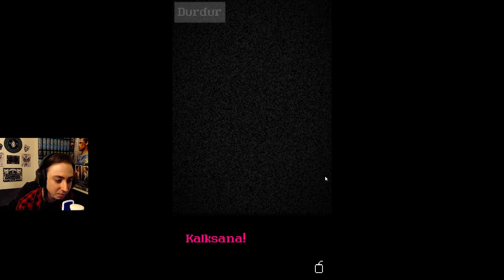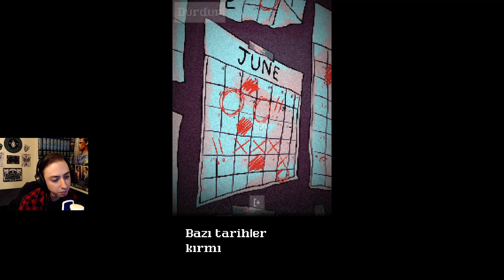DERS ÇALIŞMAKTAN DELİRMEK | Looking Up I See Only A Ceiling - TÜRKÇE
Selamlar Crew, ben Serpens. Bugün sizlere bu videoda Looking Up I See Only A Ceiling adında indie bir oyun oynayacağız. Looking Up I See Only A Ceiling oyununun konusu ders çalışmaktan akıl sağlığını yitirme noktasına gelen bir tıp öğrencisinin gündelik hayatına konuk olup ölüm korkusunu yenmesine yardımcı oluyoruz. Bu psikolojik gerilim ve korku oyununa türkçe olarak siz de benimle birlikte eşlik edin. Sizin için de umarım eğleneceğiniz ve günün yorgunluğunu bir nebze hafifletecek bir video olmuştur. İyi seyirler Crew!
Serpens'ın hesaplarına alttaki linkten ulaşabilirsiniz.